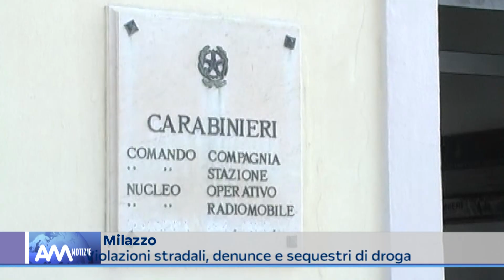Milazzo: i controlli dei carabinieri nel fine settimana